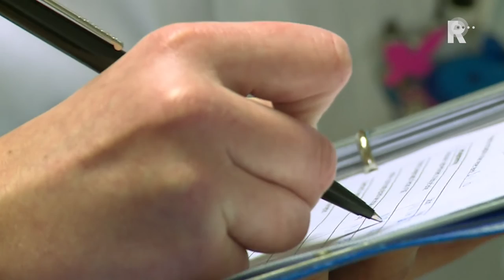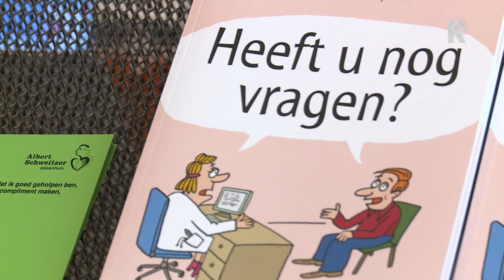Ziekenhuizen willen af van administratieve rompslomp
De verplichte kwaliteitsregistraties in ziekenhuizen zijn doorgeslagen naar de verkeerde kant. Ziekenhuizen zijn er 80 miljoen euro per jaar aan kwijt en de patiënten hebben er nauwelijks baat bij. Dat zegt voorzitter Margot van de Starre van de NVZ, de Nederlandse Vereniging van Ziekenhuizen.De NVZ pleit voor simpeler registraties. Directeur Peter van der Meer van het Albert Schweitzerziekenhuis in Dordrecht wil dat ook. De onderbouwing van hun kritiek op het systeem vinden ze in een vandaag verschenen onderzoeksrapport.De kwaliteitsregistraties zijn ontwikkeld om de kwaliteit te meten, wat patiënten ten goede komt. Maar inmiddels moet een ziekenhuis, zo blijkt uit het onderzoek, wel erg veel bijhouden. Het gaat gemiddeld om 45 kwaliteitsregistraties, 19 keurmerken en 7 patiëntervaringsregistraties. Volgens de ziekenhuizen kost deze administratieve rompslomp zoveel tijd en geld (per ziekenhuis zo&apos;n 1,3 miljoen euro per jaar) dat ze bijna niet meer toekomen aan het verbeteren van de patiëntenzorg. En dat was nou juist de bedoeling van die systemen. Ze willen dat er afspraken komen om dit anders te doen.Volgens de NVZ is het mogelijk om gegevens één keer te registreren en voor meerdere systemen te gebruiken. Ook het meten van uitkomsten van behandelingen is soms veel handiger. De Tweede Kamer spreekt woensdag over de problematiek.